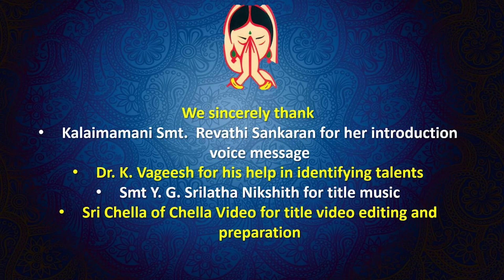Sri Sankarapuram Grama Guruvara Nada Sankalpam : Week 67: Bhavadharani Ramanathan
Bhavatharani Ramanathan,  aged 12,  pursuing her education in 8th Standard from Mekana International Higher Secondary School,  Mayiladuthurai. She is trained under Thirumainganam T.P.N. Ramanathan, Injukudi "Kalaimamani"  E.P. Ganesan & S. Himaja Samraj. She has been certified from Karaikal Amaiyar Temple & Sri Thiyagabharma Kuralisai Kalaikudam.

We sincerely thank Kum. Bhavadharani Ramanathan for this wonderful samarpanam, and pray to HIS HOLINESS to shower his blessings on her family.

M. V. Thiagarajan, PRO (Delhi) - 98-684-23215
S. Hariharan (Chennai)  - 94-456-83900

Video - Edited and compiled by :
Shri.R. Aswin Kumar, Sri Sankarapuram Team Media, Chennai

A Sri Sankarapuram Team Media Presentation.